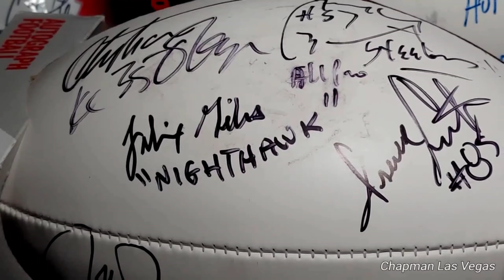Celebrity Grudge Match ProBowl Tourney 2022 Meet & Greet at Money Baby Virgin Hotels in Las Vegas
Meet and Greet with some of your favorite NFL Legends sponsored by iLIFESTYLE Global ~ Check out NFL Legends like Jeff Garcia, Isaac Curtis, Napoloeon McCallum and other Celebrities like Felix "nighthawk" Giles one of the first African American NASCAR Driver !